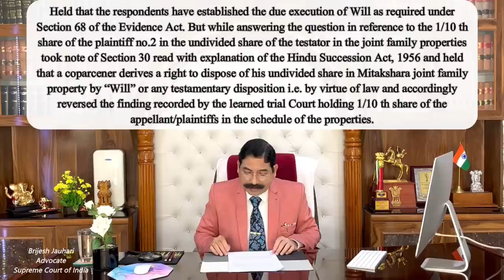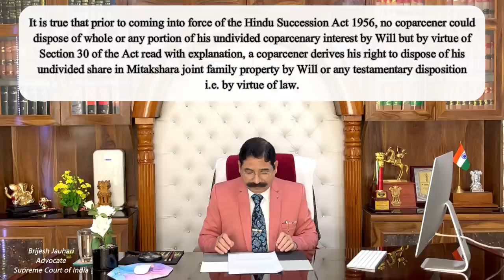Can an undivided interest in Ancestral Property be transferred through Will?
In this video we will discuss about the important judgement of Hon'ble Supreme Court of India where the court deals with an issue of whether a coparcener has a right to transfer his undivided interest in Ancestral Property or not?

Meaning of Will:
“Will” means the legal declaration of the intention of a testator with respect to his property which he desires to be carried into effect after his death.

Question Addressed:
Can an interest in Ancestral Property be transferred through Will before it's partition?